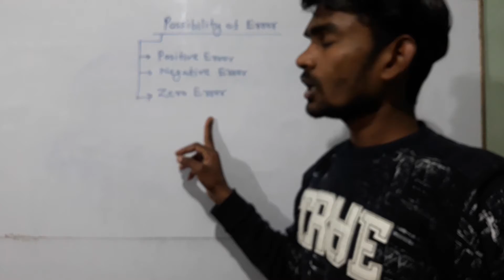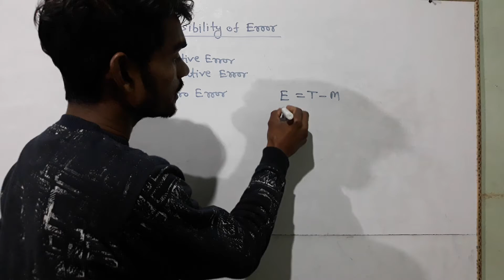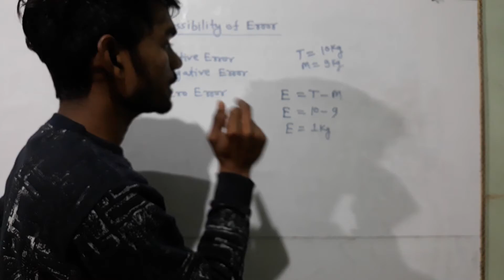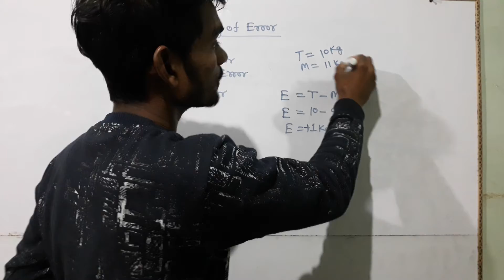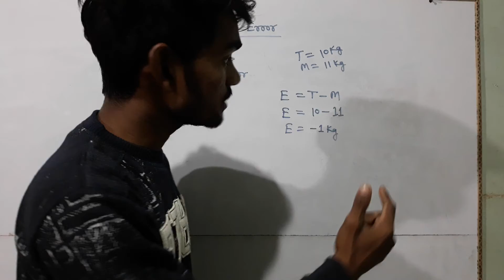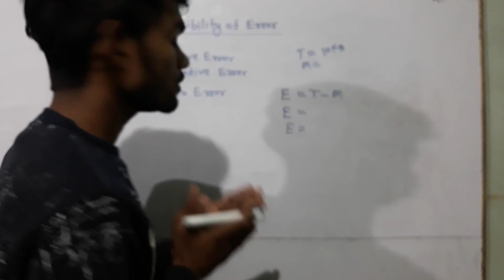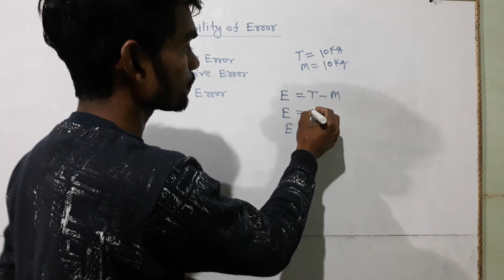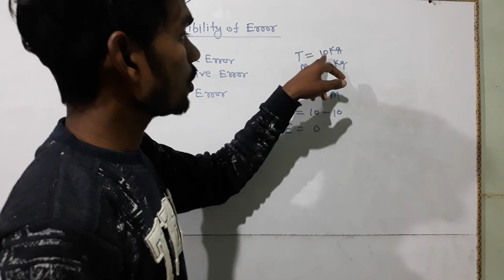Possibility of error class 11th by Sonu sir